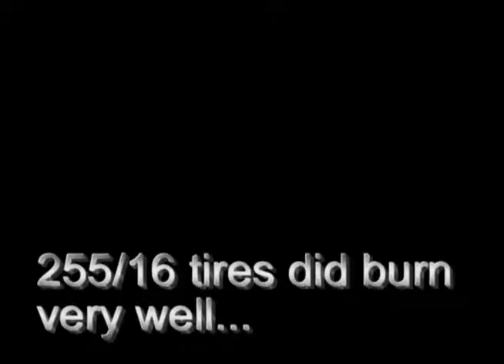Trans Am GTA -88 burnout at local gas station (2007)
This is re-relase from the past. Nice burnout at gas station. After the burnout there was a discussion with a station owner. They didn't like this ...